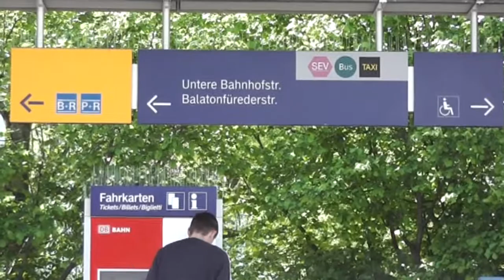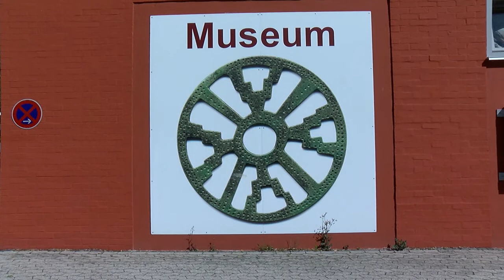Balatonfüredi küldöttség Germeringben - 2017. május 19-22.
Európa embereket, emberek közötti kapcsolatot jelent, hallottuk Germeringben. Balatonfüred városi küldöttsége a bajor testvérváros meghívásának eleget téve utazott a München mellett fekvő Germeringbe. A testvérvárosi kapcsolat jövőre lesz harminc éves, mindkét település ragaszkodik hozzá, de szeretne fiatalokat is bevonni az együttműködésbe.